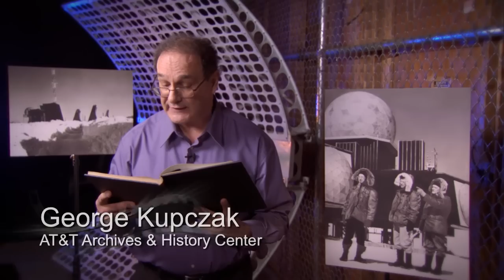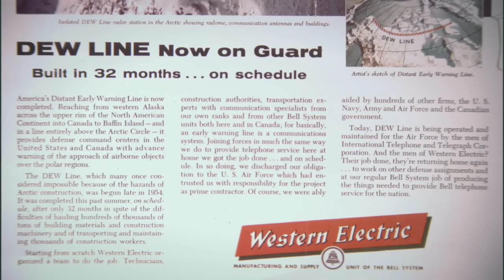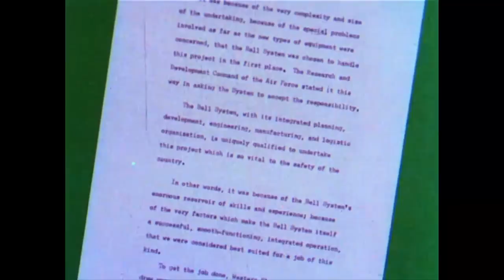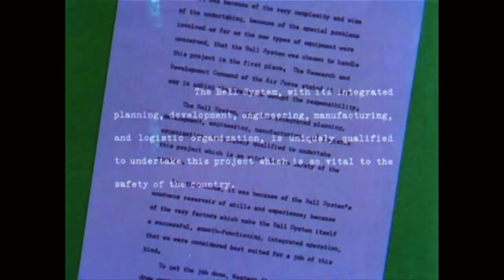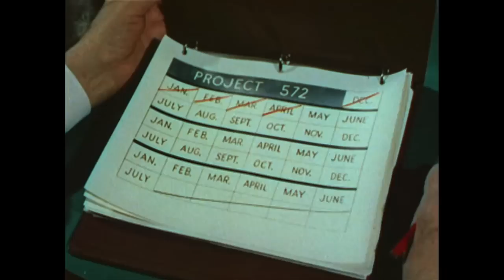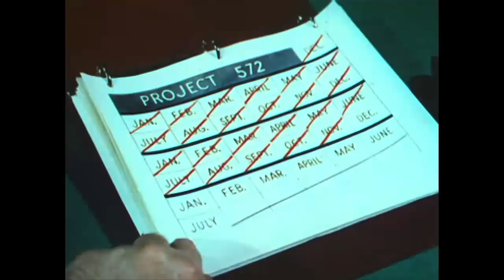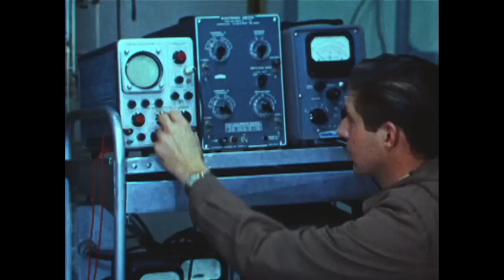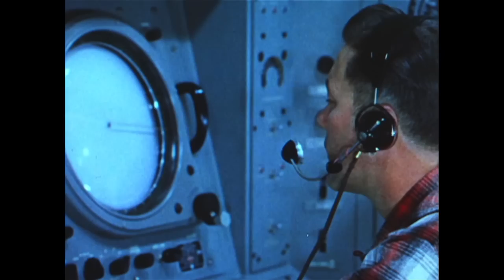AT&T Archives: The Dew Line (Bonus Edition)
The film documents the construction and completion of the radar defense network above the Arctic Circle by the men and women of the Bell System and Western Electric, working in conjunction with the military. The project's story is told from inception until the radar system was operational, turned over to the U.S. Air Force.

The film shows the extreme conditions under which construction took place--the almost inaccessible sites, the extremely rough terrain, and the permanently-frozen ground. Construction took a number of phases to overcome these difficulties, from every item parachuted in, to landing strip building, to icebreakers and ships providing supplies for the stations. In these phases, bulldozers were parachuted in, boats moved over land, and buildings were anchored in the permafrost.

Producer: Audio Productions

Footage Courtesy of the AT&T Archives and History Center, Warren, NJ